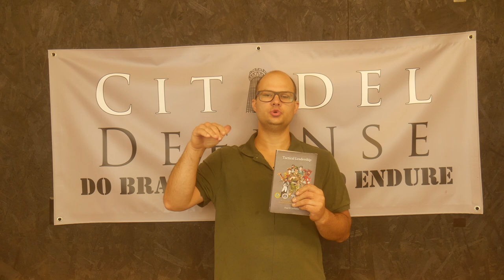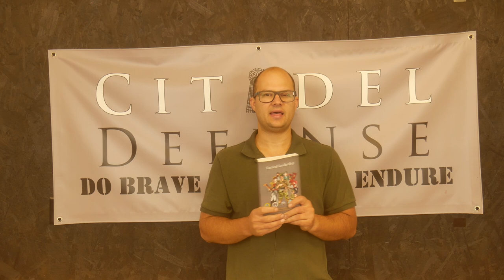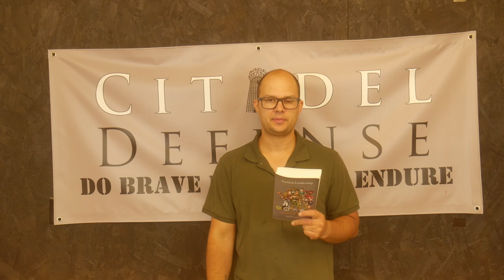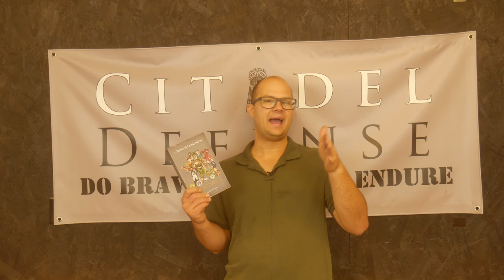Tactical Book Review: Tactical Leadership by Paul D LeFavor